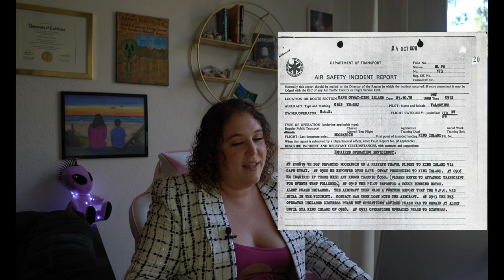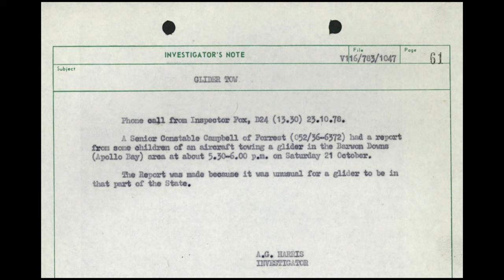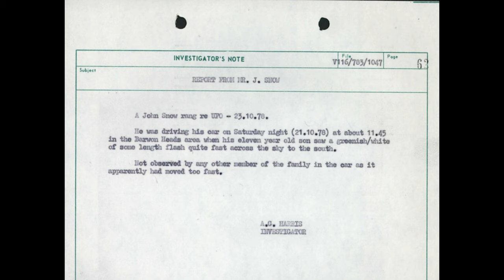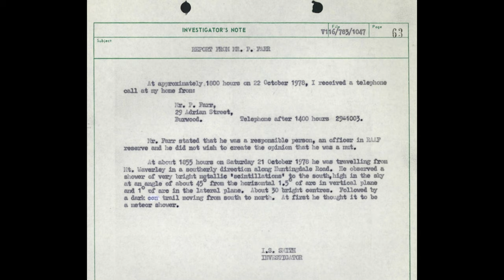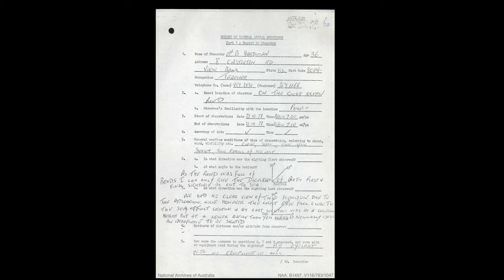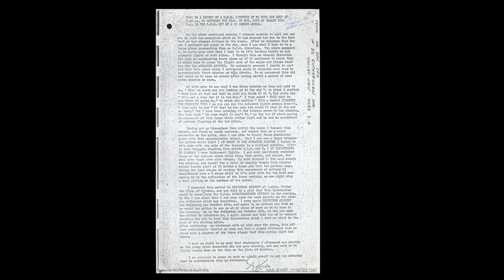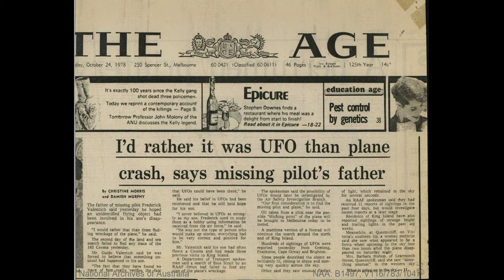Alien Abduction Support Group Ep 3: A Deep Dive into the Disappearance of Frederick Valentich PART 3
What do you think happened to Frederick Valentich? Feel free to start sharing your theories on this episode!!

Follow Your Hosts:
Should we make Allen get on socials??